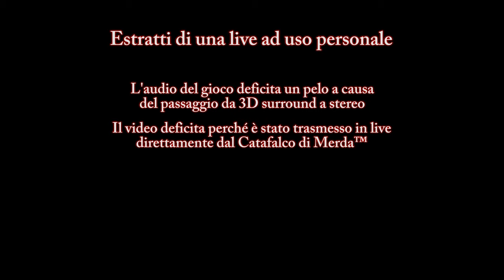"Filler-ish" - Due piciu giocano a Resident Evil™ Village #14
Ma io faccio come mio fratello Nomura che i risvolti di trama bestiali li ficca negli spin-off che me ne fotte a me

~ Il ritorno delle info inutili che nessuno ha chiesto ~

Questa è la versione revisionata e re-uploadata dell'episodio #14.
La prima versione di questo video conteneva errori troppo grossolani: Tempi morti a caso, bestemmie plateali non censurate.. di tutto. Qualcuno direbbe "Dov'è la novità?"

La novità è che a sto giro si notava tutto in maniera esagerata e il problema si abbrevia con OCD. No, non è una bestemmia.

doveva annà così